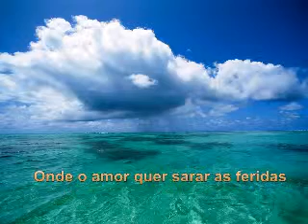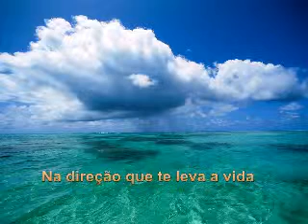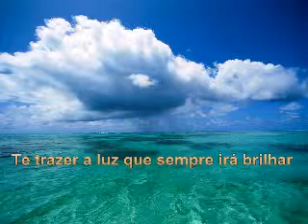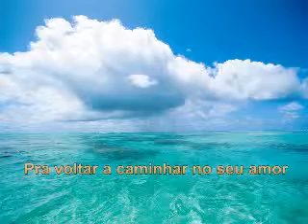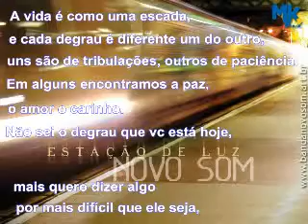novo som - No Seu Amor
Esta canção  nos fala ao coração do cuidado de Deus conosco, ela é um retrato da minha vida,
e creio que de muitas pessoas também!!!
Espero que Deus abençoe e toque o coração de todos através desta bela canção.